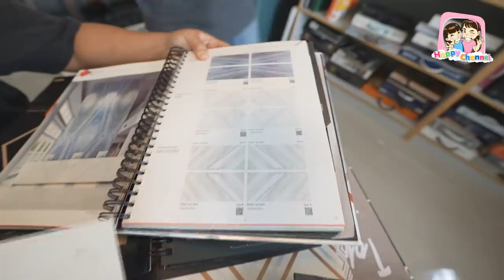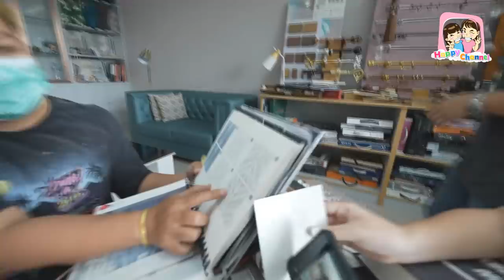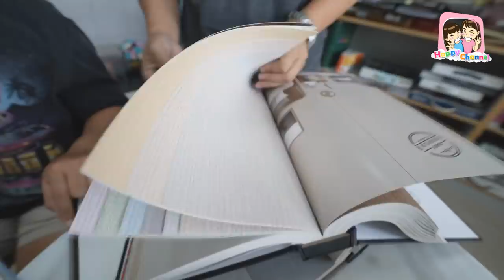บ้านใหม่เข้าอยู่ได้แล้ว เตรียมบิ้วอิน ต่อเติมค่ะ พี่ฟิล์ม น้องฟิวส์ Happy Channel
1.ช่อง Happy Channel shorturl.asia/wnFOX
2.ช่อง Film Happy Channel shorturl.asia/KH967
3.ช่อง Field Happy Channel shorturl.asia/xGSBA
4.ช่อง หนังสั้นสตูดิโอ shorturl.asia/c5xo4
5.ช่อง Happy Channel Family shorturl.asia/oyplq
6.ช่อง Happy Fishing shorturl.asia/ACkfw
7.ช่อง Happy Channel Kids Song shorturl.asia/KUP8F
8.ช่อง RC Construction shorturl.asia/PHLFr
SOCIAL
UnioTownสุขสวัสดิ์ 30